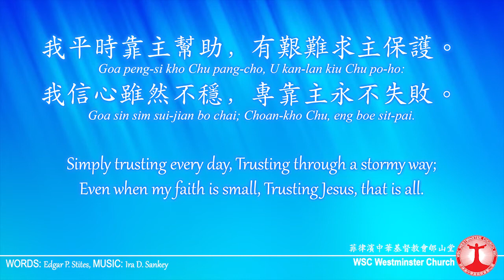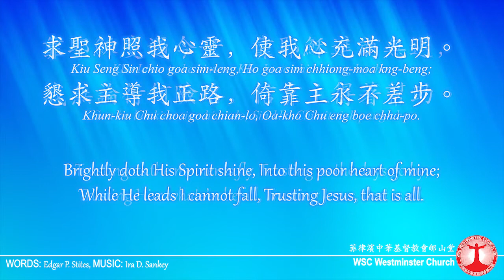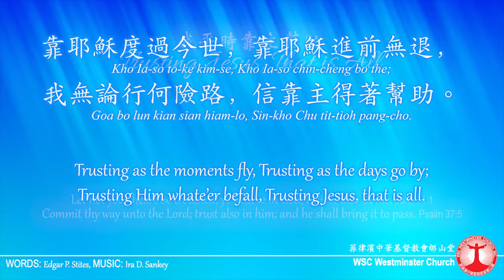WSC Hymns: Trusting Jesus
Trusting Jesus, let not your heart be troubled; believe in God, believe also in me. - John 14:1, and Commit thy way unto the Lord; trust also in Him, and He shall bring it to pass. - Psalm 37:5
WORDS: Edgar P. Stites
PIANIST: Sheila Joyce Huang
VOCALIST: Sheila Joyce Huang